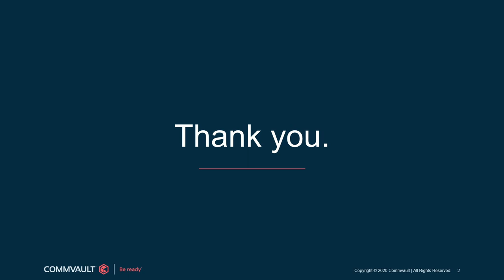Commvault Cool Stuff Innovation Panel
Want to learn about the latest cool stuff from Commvault? Join leaders from our product team to hear about our latest product innovations across our product portfolio: software-defined storage, SaaS-based protection, intelligent data management, cloud, and more! You will also have the opportunity to ask questions and we will take as many as we possibly can. We can’t wait to share our latest and greatest news with you!